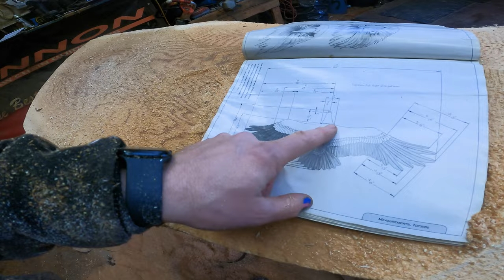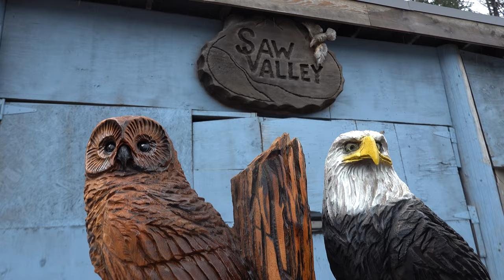Awesome 10ft SOARING EAGLE Chainsaw Wood Carving !!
Soaring Eagle Chainsaw carving out of Red Cedar wood

Chainsaw carving feathers the full eagle body

Tips for how to carve eagles in wood

10 foot soaring Eagle